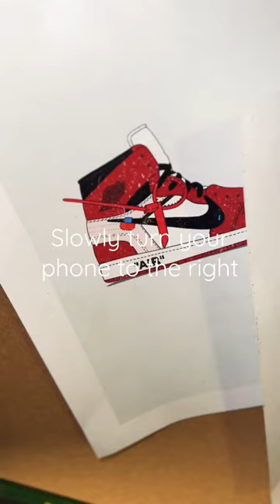TURN your phone WITH the SCREEN